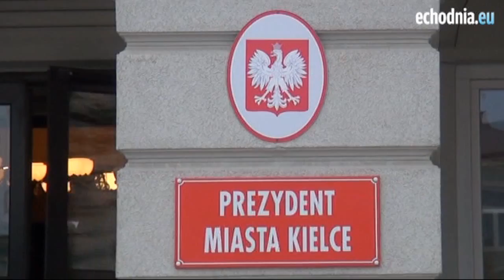Jarosław Kaczyński otworzył w Kielcach ulicę Lecha Kaczyńskiego